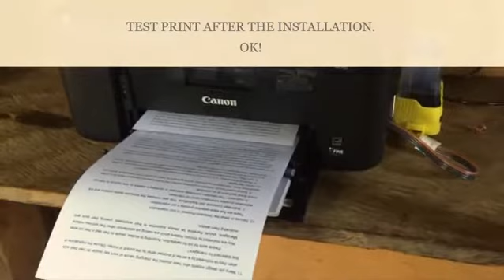How to install CISS to Printer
Continuous Ink Supply System or CISS saves 90% of the printing cost. To know how to convert or install CISS, just follow the steps here.